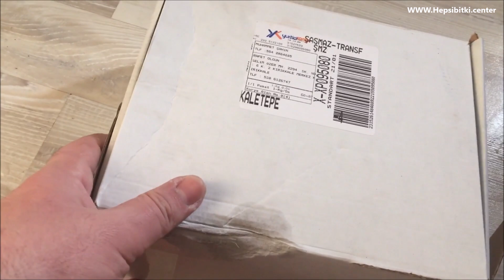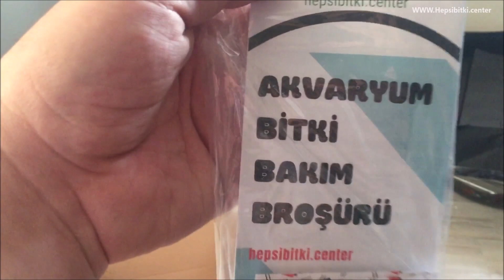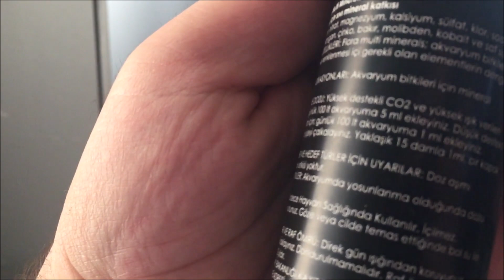BİTKİLİ LEPİSTES AKVARYUMU İSTEYENLERE MÜJDE!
ARKADAŞLAR ÜRÜN FİYATI SEPETE EKLEDİĞİNİZ AN İNDİRİMLİ FİYATINA DÖNÜŞÜYOR, O KISMI SÖYLEMEYİ UNUTMUŞUM :) LİNKİ BİR ALT KISMA VE YORUM KISMINA BIRAKTIM!

Lepistes üretimi
Lepistes üretim akvaryumu
lepistes doğumu
evde hobi akvaryumu
lepistes akvaryumu
lepistes akvaryum kurulumu
bitkili lepistes akvaryumu
lepistes yavruları
Pitbul
pitbull
köpek
alman kurdu
karides
ciklet akvaryumu ciklet balığı
ciklet üretimi
karides üretimi
pitbull ailesi
pitbull videosu
köpek barınağı
köpek sahiplenme
barınaktan köpek sahiplenme
çekiliş
petshopp
hayvan sahiplenme
papağan
komik papağan
komik kedi
komik hayvanlar
ilginç hayvanlar
en vahşi hayvanlar
en güçlü köpek ırkları
en zeki köpek ırkları